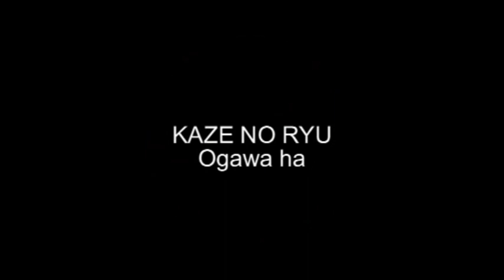Ogawa Ryu Sumi-e for Students Peony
Peony level 1
J.Galende and Elvira Burdeos